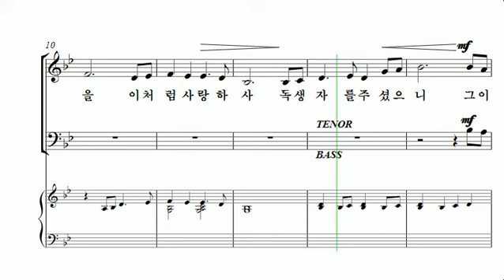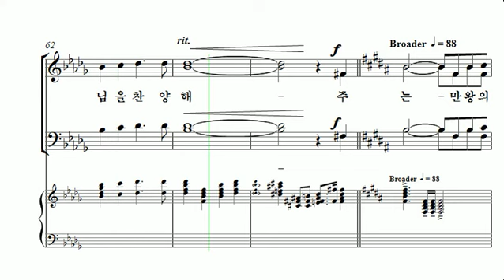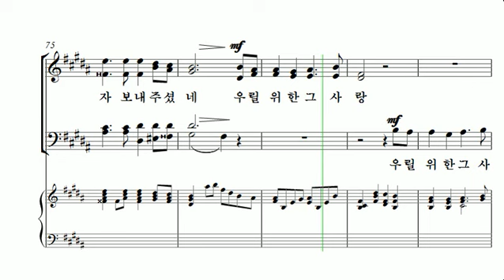[중앙아트] 중앙성가 35집 28. 하나님의 사랑 알토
35집 28. 하나님의 사랑 –  작곡가 김재훈